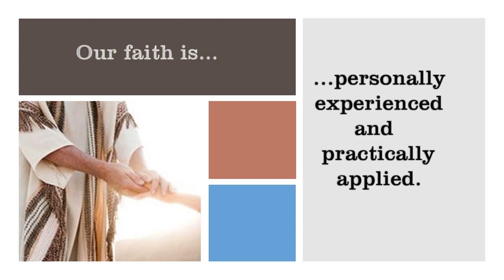we are Faith Lutheran movie